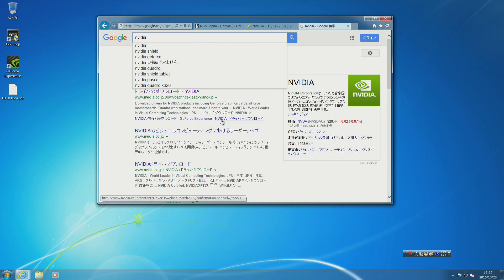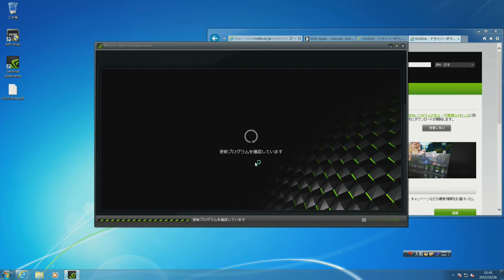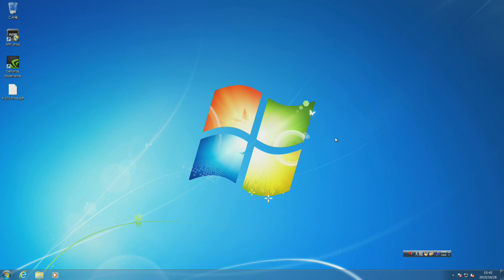nVidia グラフィックドライバのインストール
今日は、nVidiaのグラフィックボードのドライバインストール­の画面キャプチャーです。
キャプチャーはBlackmagicDesignのIntensity Pro を使用しました。BIOSキャプチャもできてます。電話サポートでのお客様へのガイダ­­ンスの際等に使えるかと、アップしてみました。
Powered by VSPEC
Blackmagicのキャプチャーならここ！